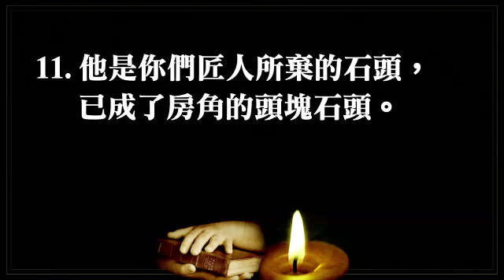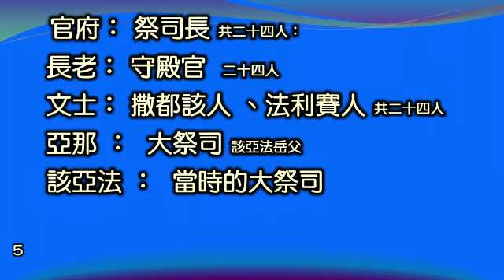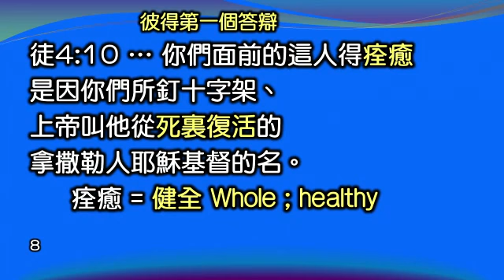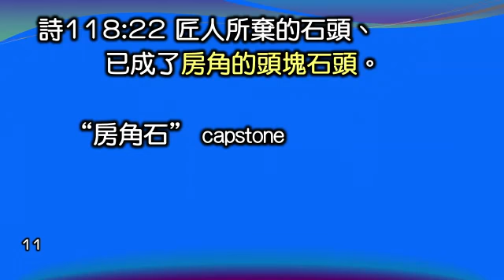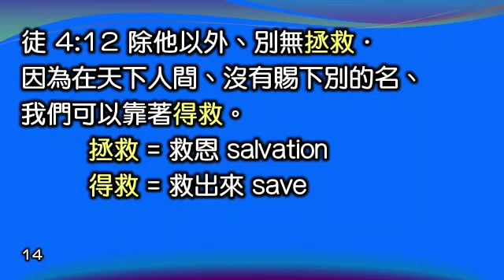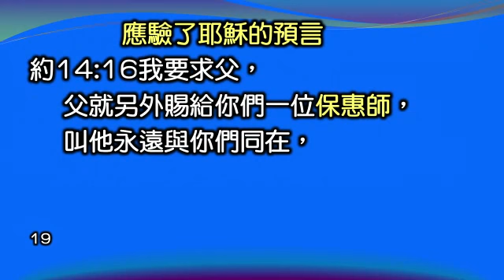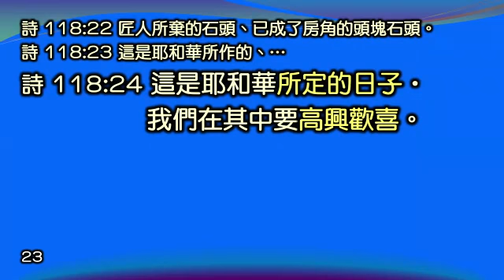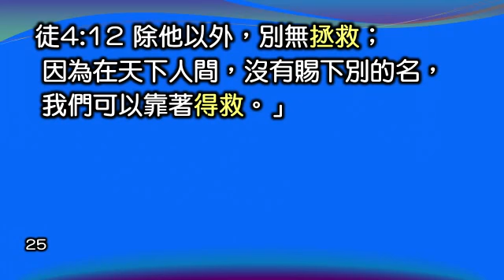粵語堂主日崇拜 | 《頭塊石頭》|《使徒行傳 4: 11節》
溫哥華華人宣道會 信息: 《頭塊石頭》講員:  黃偉權牧師  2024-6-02